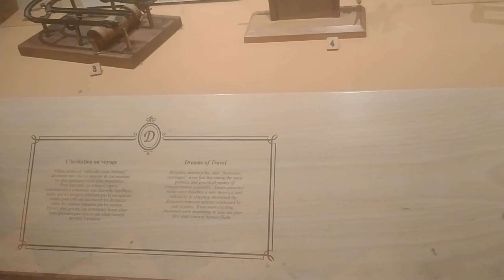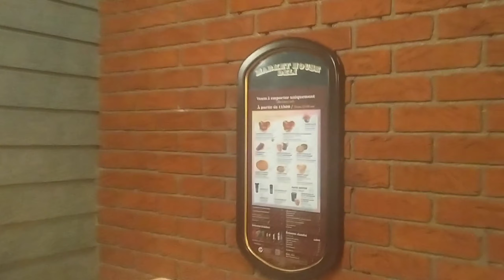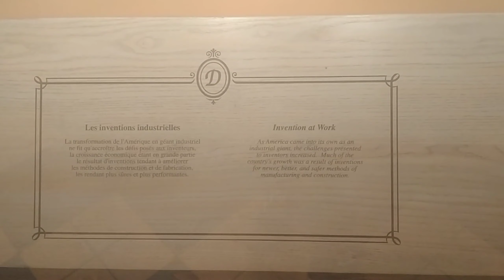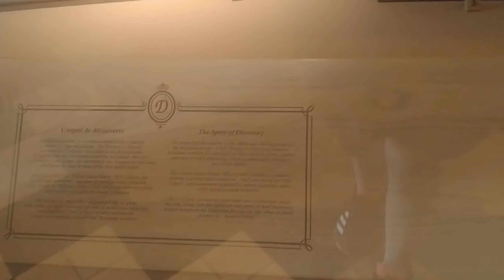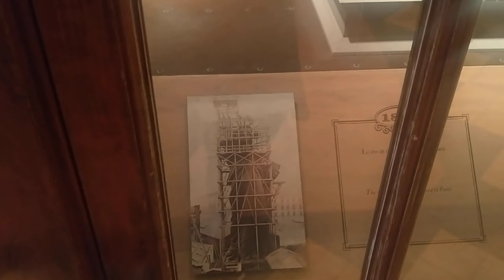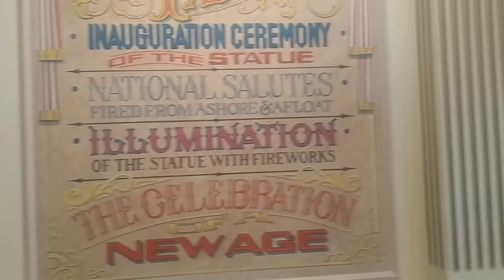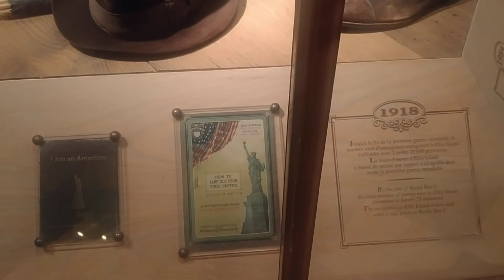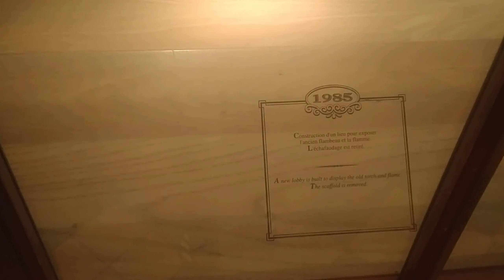Disneyland Paris, Discovery Arcade and Liberty Arcade